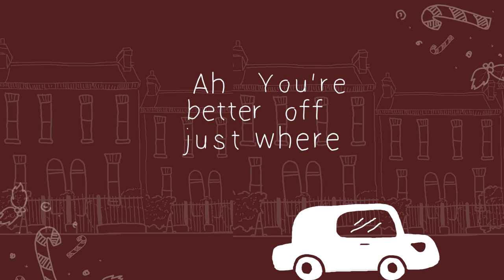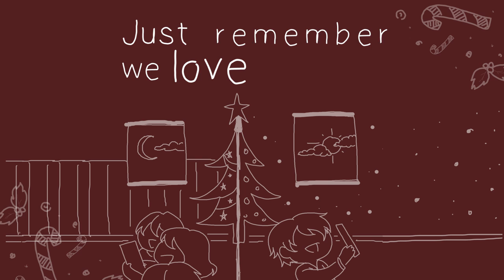AOIFE SCOTT (Feat. Ron Block ) | 'The December Letter ' [Official Lyric Video]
Written by Andrew Meaney
Featuring : Ron Block, Bill Shanley, Fergal Scahill, Andrew Meaney
Mixed by Michael Manning
Mastered by David Montuy

Award Winning Singer/Songwriter Aoife Scott releases a very special seasonal single 'The December Letter' Out Dec 14th, featuring Grammy-winning banjo player Ron Block of Alison Krauss & Union Station.

The December Letter is a beautiful song written for a loved one who cannot be home for Christmas. It was penned by Scott’s partner and band member Andrew Meaney, who was inspired by his own experience of his sister being away for the Christmas period. The song is a heart-lifting sentiment sent out to all who have emigrated from Ireland, delivering memories with the binding warmth of a real Irish Christmas.

ABOUT:
A member of the legendary Irish folk music family, The Black Family, Aoife Scott is an award-winning folk singer and songwriter who has steadily made a name for herself in traditional and folk music scenes around the world. Last year, her single “All Along the Wild Atlantic Way” hit the #1 spot on iTunes, knocking Ed Sheeran off the top. It was also named “Song of the Year” at the Irish Folk Music Awards in 2017.
The recording features the superb banjo playing of fourteen-time Grammy award-winning American bluegrass star, Ron Block.He is a member of the bluegrass band Alison Krauss & Union Station, and he was featured on the multi-platinum soundtrack of the Coen Brothers’ ‘O Brother, Where Art Thou’, and can be seen playing the banjo in the 2000 film. A trailblazer in the American folk scene – His extraordinary career has seen him record with artists such as Dolly Parton and Brad Paisley while winning numerous Grammy and International Bluegrass awards.
Aoife Scott’s music has a broad creative scope that is mostly influenced by her roots in folk and traditional Irish music. Fragile and ethereal one minute and strong and vibrant the next, her dynamic and profound vocals explore the emotional depths of her lyrics, leaving the audience entranced. Scott’s most recent accolades in 2018 have seen her named Best Folk Act at the Irish Post Music Awards (IRE), as well as Emerging Artist of the Year at the Live Ireland Awards (US).